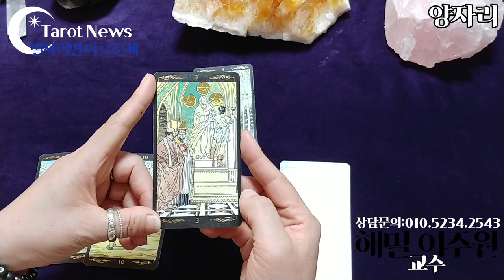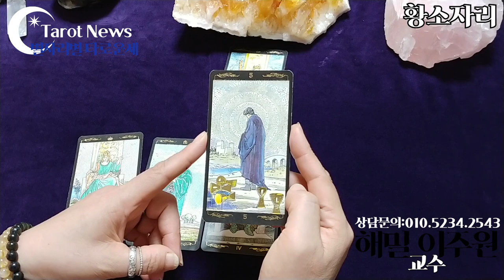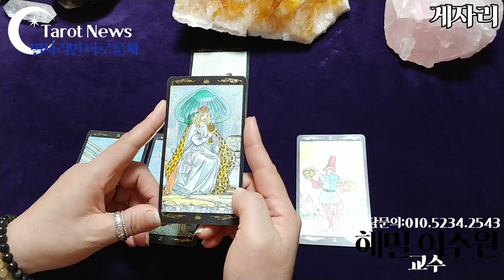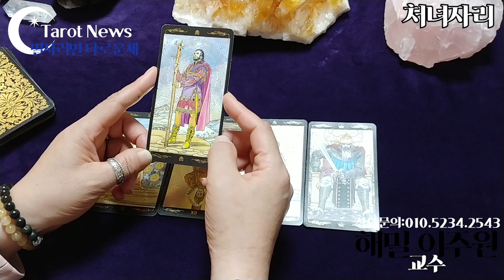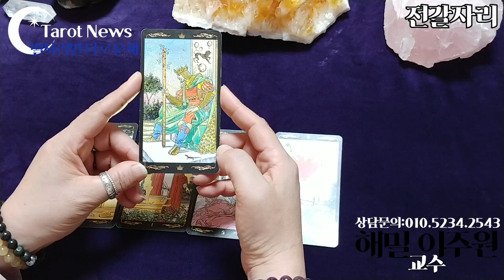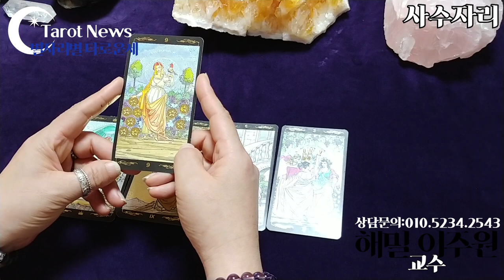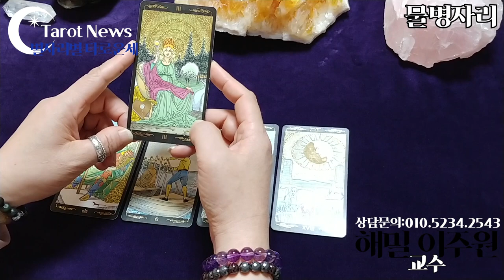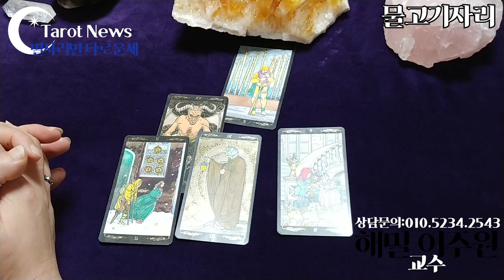[2019.11월4일-11월10일]별자리별 타로운세 타롯뉴스&해밀스톤&율하출판사&폴라리스타로카페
심성수란 무엇인가요? 설명 링크

[타임벨트]
양자리: 4분 30초
황소자리: 7분 50초
쌍둥이: 11분 40초

게자리: 14분 50초
사자자리: 17분 30초
처녀자리: 20분 10초

천칭자리: 23분 40초
전갈자리: 26분 50초
사수자리: 30분 30초

염소자리: 33분 15초
물병자리: 36분
물고기자리: 39분 10초